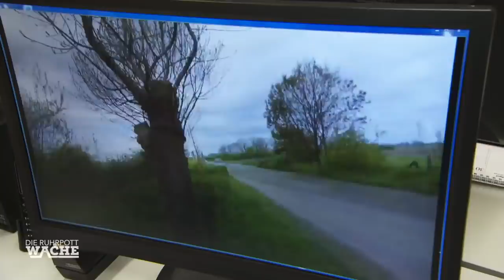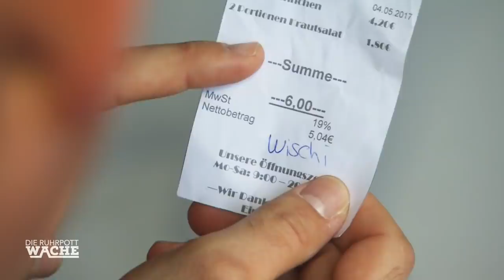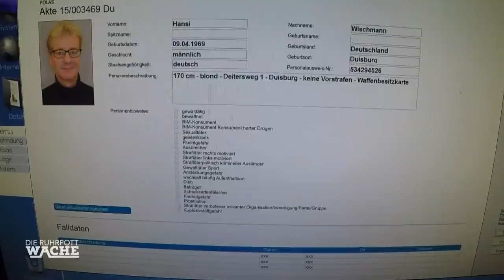Michael Smolik & der Heckenschütze: Vermummte Person gesucht😳| Die Ruhrpottwache | SAT.1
Ab 12 Jahren | Die Streifenbeamten erhalten eine beunruhigende Meldung: Eine vermummte Person würde sich auffällig auf einer Straße verhalten. Sofort machen sie sich auf den Weg.